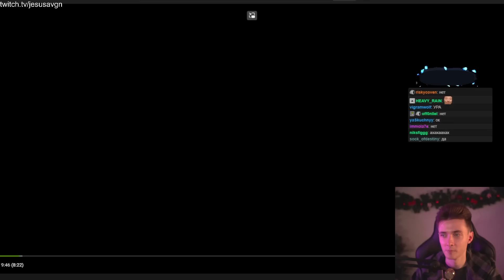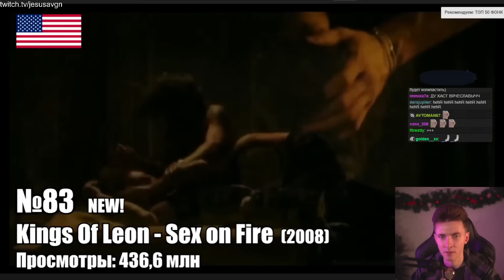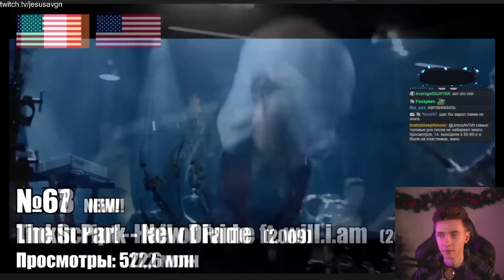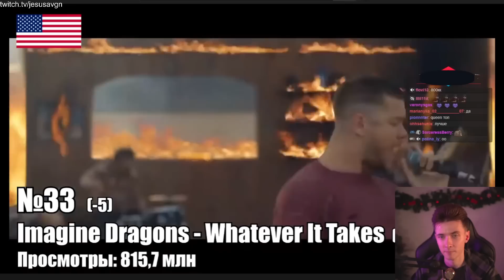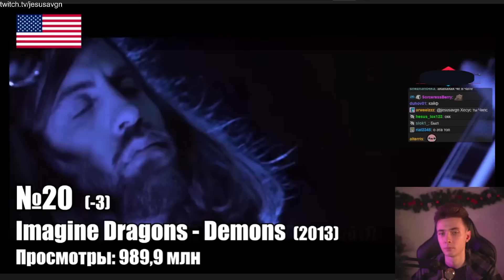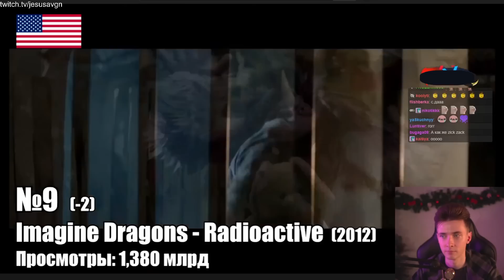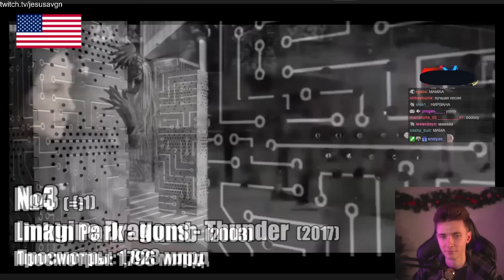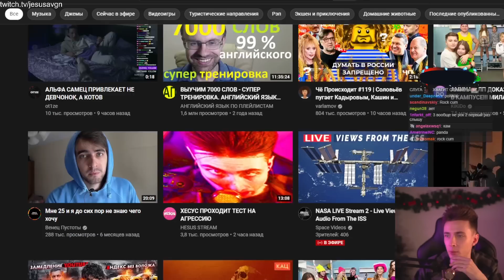ХЕСУС СМОТРИТ: ТОП 100 РОК ПЕСЕН 1966-2022 по ПРОСМОТРАМ | Лучшие рок хиты мира